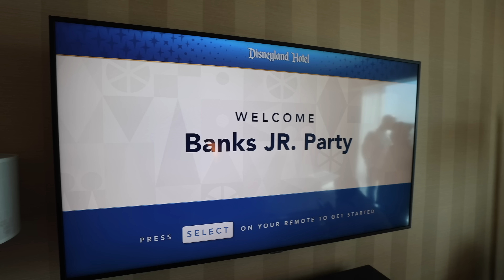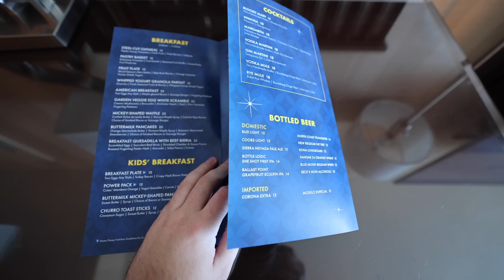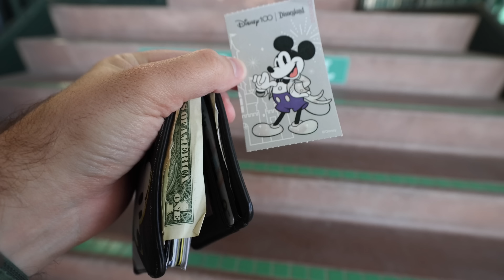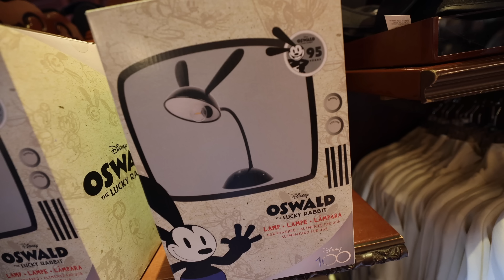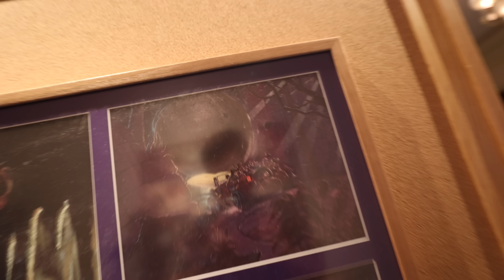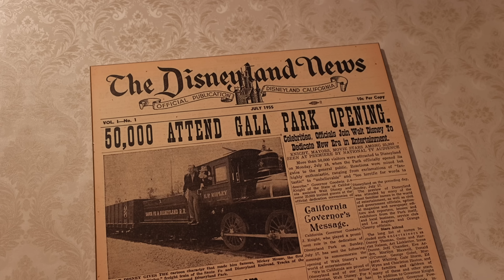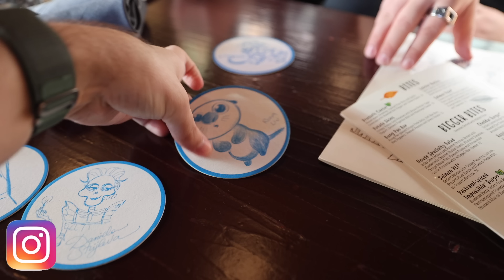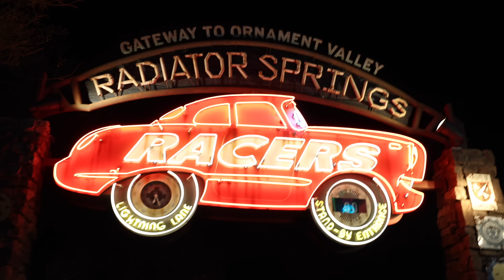NEW Disneyland World Of Color WORTH YOUR TIME?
NEW Disneyland World Of Color WORTH YOUR TIME? We sat in the VIP package for World Of Color ONE 2023 Nighttime show at Disney's California Adventure Disney100 Celebration. We also reviewed new Disneyland food at Lamplight Lounge. The new Lunar New Year parade was also out with Oswald the Lucky Rabbit. We also did a couple of Disneyland construction updates.

Kevin Heimbach
601 Market St